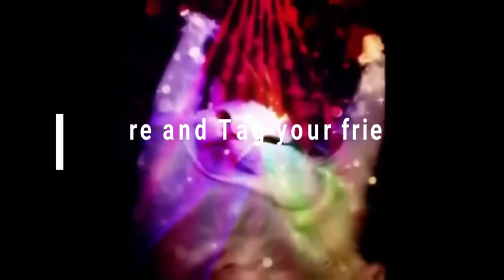Pet Simulator Roblox Gameplay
[💎x3] Pet Simulator X!

By BIG Games Simulators
roblox.